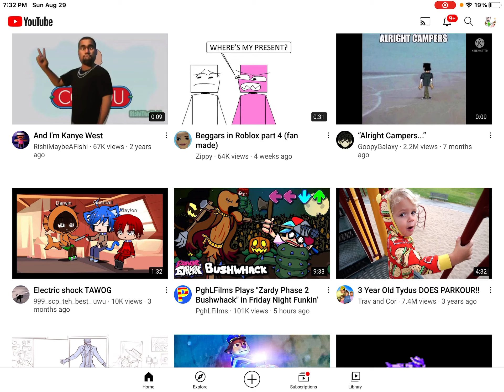Kanye west invades my recommended